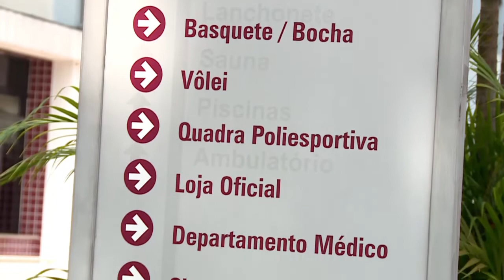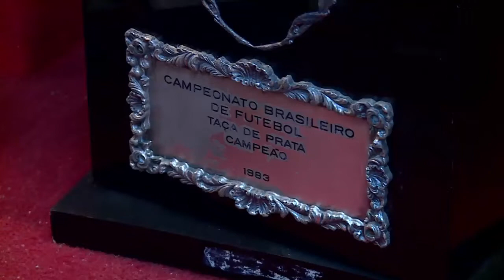A tradição quase centenária do Clube Atlético Juventus - Jornal da Vida - 25/04/2019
Uma tradição de 95 anos na capital paulista. O clube atlético Juventus mantêm viva a prática esportiva de muitas modalidades e, claro, a do futebol. Quem nos conta um pouco desta história quase centenária é a repórter Elaine Trevisan.